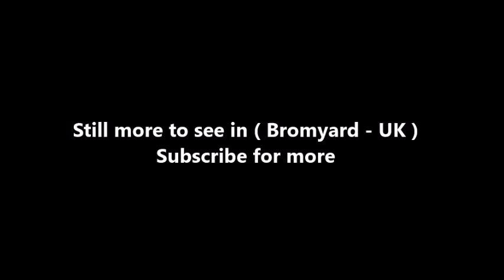Places to see in ( Bromyard - UK )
Bromyard is a market town in Herefordshire, England, situated in the valley of the River Frome. The latest census gives a population in 2011 of approximately 4,500. It lies near to the county border with Worcestershire on the A44 between Leominster and Worcester. Bromyard has a number of traditional half-timbered buildings, including some of the pubs, and the parish church dates back to Norman times. For centuries there was a thriving and livestock and cattle market. The town is twinned with Athis-de-l'Orne, Normandy.

Bromyard is mentioned in Bishop Cuthwulf's charter of c.840. Cudwulf established a monasterium at Bromgeard behind a 'thorny enclosure' with the permission of King Behrtwulf, King of the Mercians. Ealdorman Aelfstan, the local magnate, was granted between 500–600 acres of land for a villa beside the River Frome.

For centuries market day was always held on a Monday at Bromyard. The market town was a centre for agriculture with a fair for selling produce grown locally; as well as beef, there were hops, apples and pears, and soft fruit remained vital late into the post-war era. Some farms remained in the church's hands until the late 20th century. The carrier system also operated in Bromyard, within a given radius of the Teme to the north, Frome Hill to the east, and Lugg to the south. The dealers brought supplies to the many outlets, pubs, inns, traders and by the 19th century the shops. In 1751 Bromyard obtained a Turnpike Trust that established a toll road as far as Canon Frome, with some minor roads turnpiked to prevent tax evasion.

The Worcester, Bromyard and Leominster Railway, now dismantled, was first proposed in 1845, and an Act of Parliament to build it obtained in 1861. Estimated to cost £20,000, that number of £10 shares were issued. When sold to the Great Western Railway in 1887, the shares were only worth ten shillings. Bromyard is a starting place of the A465 road which runs to the M4 in South Wales. The town centre is bypassed by the A44 road that connects Aberystwyth to Oxford. Bromyard is notable for its many old and historically interesting buildings that are designated blue plaque buildings, especially in High Street, Broad Street, Market Square, Sherford Street and Rowberry Street, including a number of half-timbered public-houses and dwelling houses.

( Bromyard - UK ) is well know as a tourist destination because of the variety of places you can enjoy while you are visiting Bromyard . Through a series of videos we will try to show you recommended places to visit in Bromyard - UK